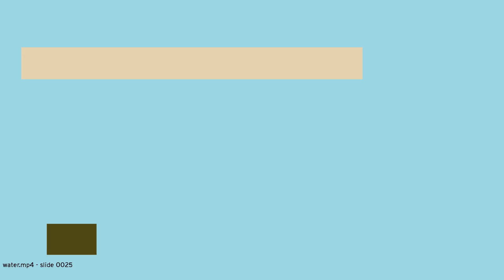permIfAUZJ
This clip can be considered exciting. permIfAUZJ stands for pontificate elegance rancid malarkey Indigo fandango All Undead Zed John.